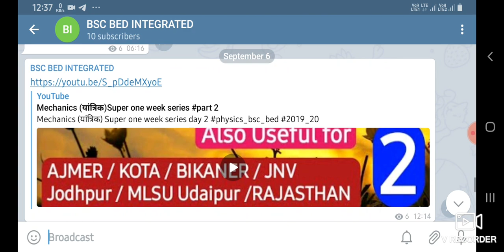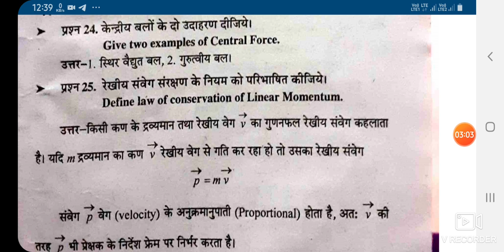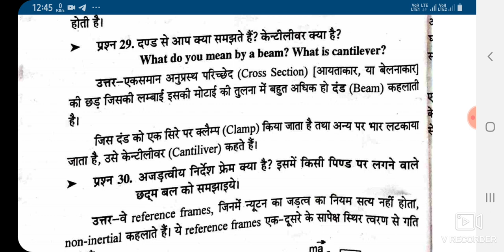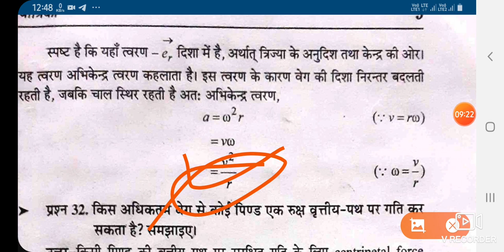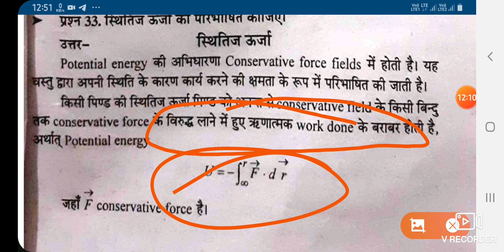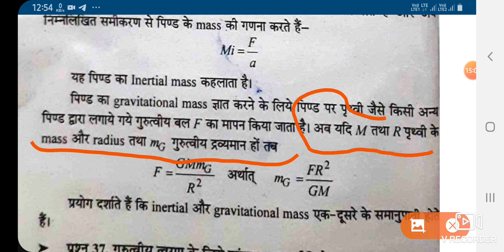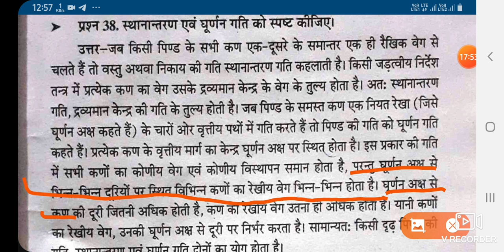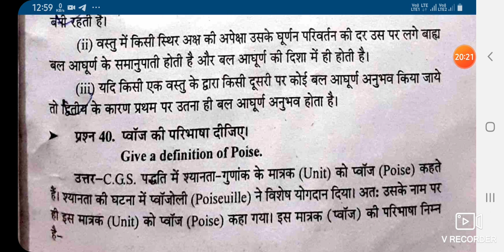Mechanics (यांत्रिक) सुपर वन वीक सीरीज भाग-5